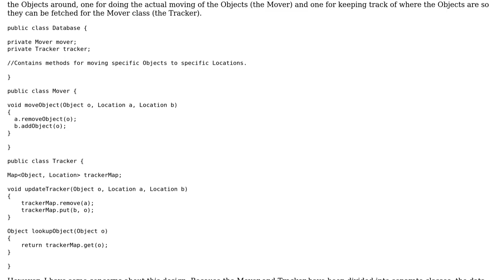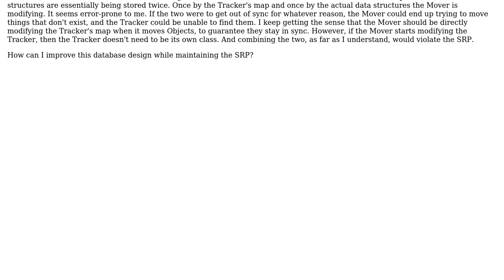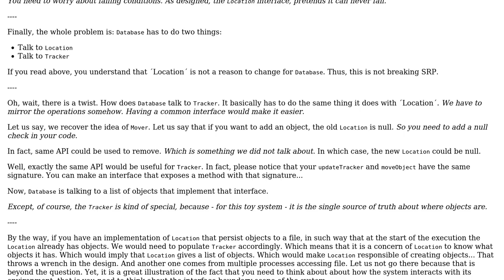Should a Mover and Tracker be separate classes to maintain SRP?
With thanks & praise to God, and with thanks to the many people who have made this project possible! You are responsible for your own actions.